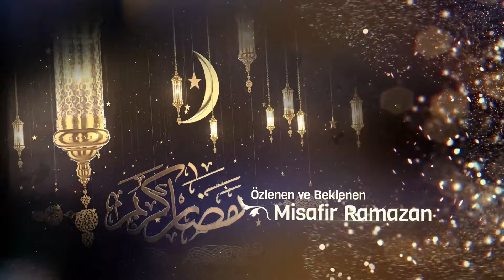Ramazan ve Terbiye | Ramazana Hazırlık 2. Bölüm - 4K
Nuri Sardoğu'nun sunumu Muhammed Emin Yıldırım Hocamızın anlatımıyla bir rahmet mevsimi olan Ramazan ayına hazırlanma adına gayret edeceğimiz Ramazana Hazırlık programlarımızın 2. bölümü.

Ramazana Hazırlık programlarımızın bu bölümünde konumuz: "Ramazan ve Terbiye"

Bu bölümde konularımız;

• Ramazan ve İrade Terbiyesi
• Ramazan’a nasıl hazırlanalım?
• İrade terbiyesi açısından Ramazan nasıl değerlendirilmeli?
• 30 günlük bir terbiye süreci
• Eğitilmiş iradeler ve sonraki aylara etkisi